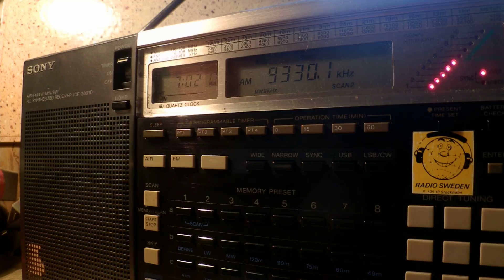09 01 2015 Cuban Spy HM01 in Spanish 0659 on 9330 Bauta